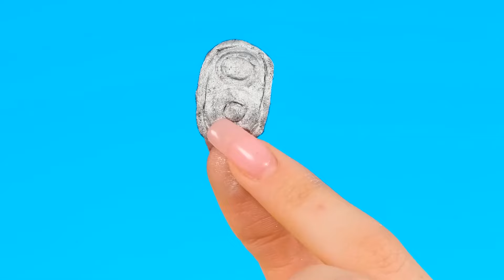Bite, Lick or Nothing Challenge | Funny Kitchen War by TeenChallenge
You always want to eat a delicious meal entirely, but not everyone will be lucky in our new challenge! Join us, it will be a lot of fun!